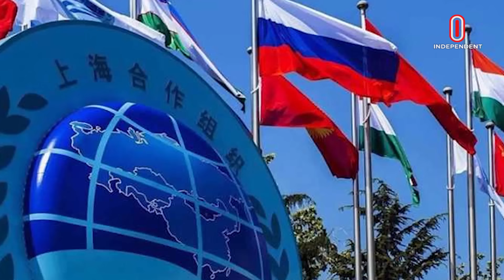মোদিকে সফরের আমন্ত্রণ জানাল পাকিস্তান | Independent TV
মোদিকে সফরের আমন্ত্রণ জানাল পাকিস্তান